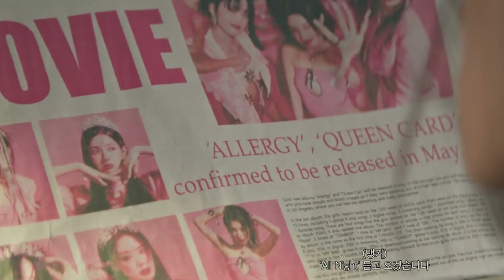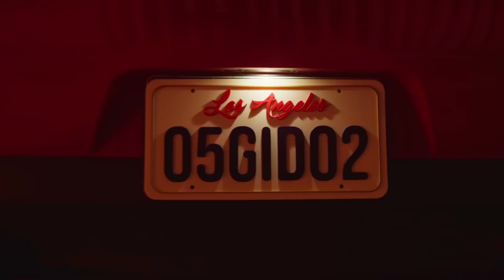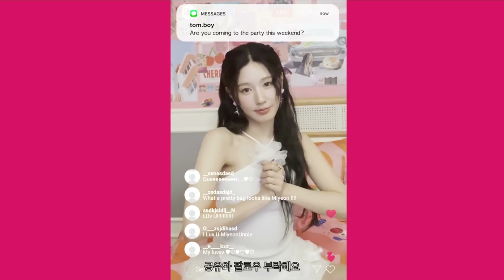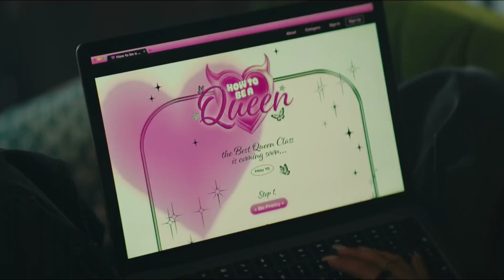(G)I-DLE - Что покажут в новом альбоме "I Feel"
Совсем скоро (G) I-DLE выпустят новый мини-альбом "I Feel".
И уже сейчас появилось очень много теории связанных с будущим релизом девочек, о которых я поговорю в этом видео❤️
Девочки запускают курс по личностному росту? Это будет эра Соен?

Немного про себя
Как зовут? - Полина
В каком классе? - В девятом
Где монтируешь? - Adobe premiere
Любимая песня? On the ground - Rose, Loco - Itzy, Pink Venom - Blackpink
Любимый фильм? - Форсаж: Хоббс и Шоу, Blackpink "light up the sky"